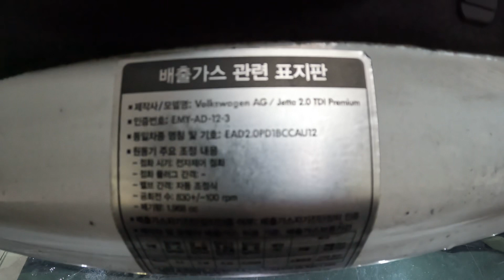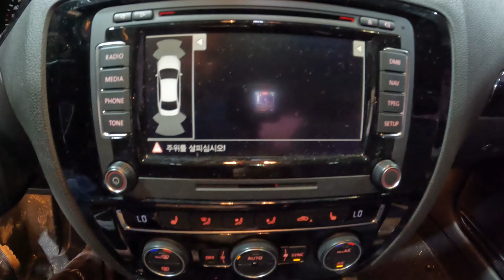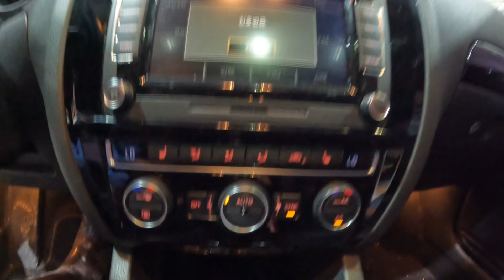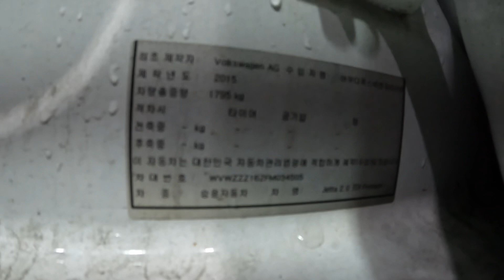034505 Jetta 2.0 TDI 2015 134,037 km